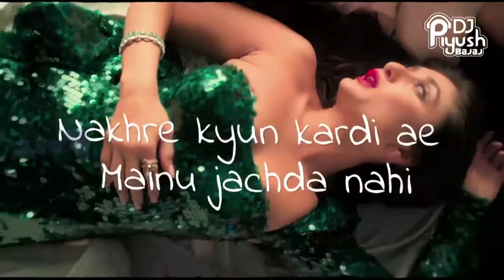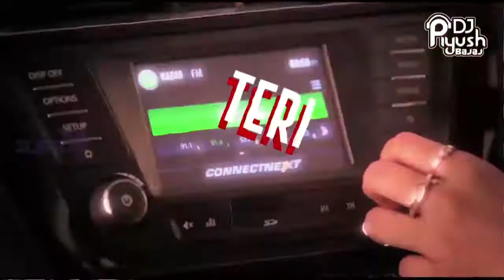TAREEFAN - VEERE DI WEDDING - DJ PIYUSH BAJAJ (MOOMBAHTON REMIX) 2018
from the movie
Sung By - QARAN feat.

Starring